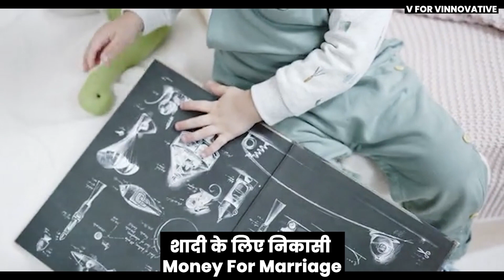Suknaya Yojana : कब तक पैसा जमा करना है? Maturity का पैसा कब मिलेगा? Money for Education, Marriage l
Premature Withdrawal, Money for Education, Money For Marriage